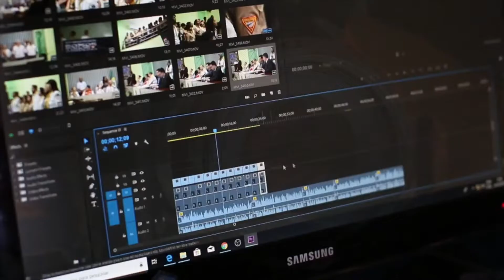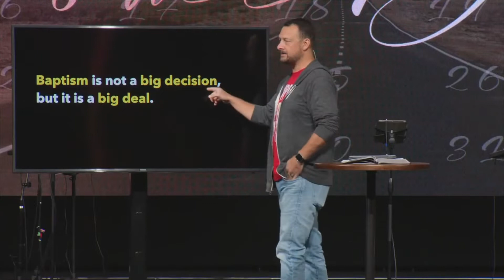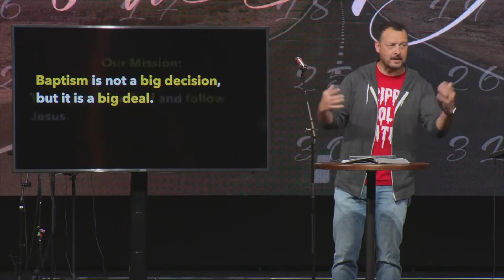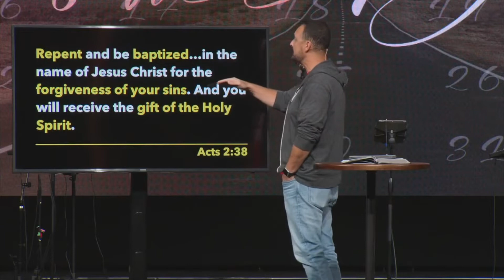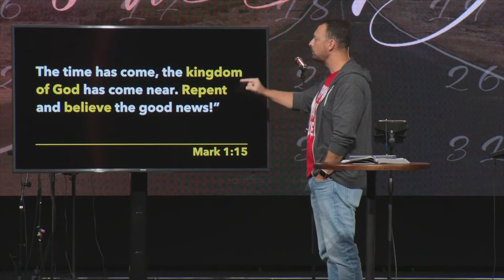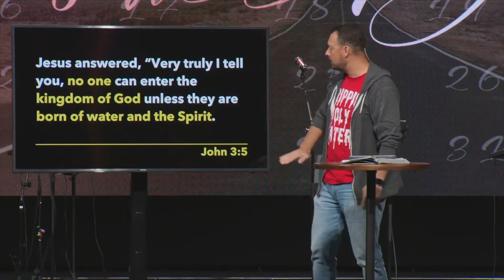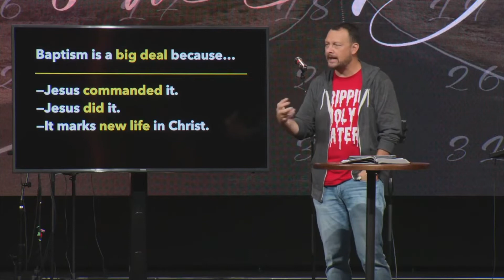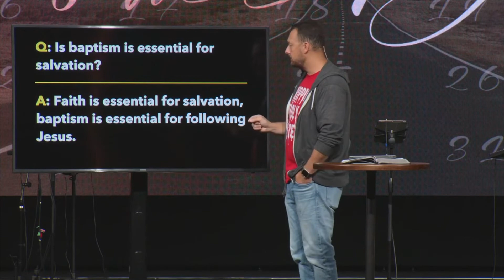Someday... I'll Get Baptized